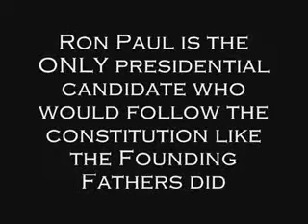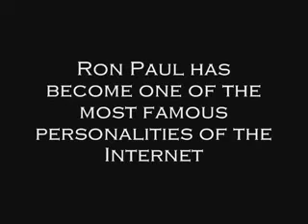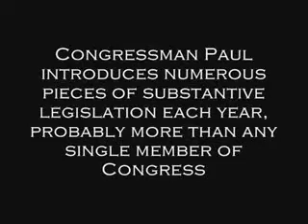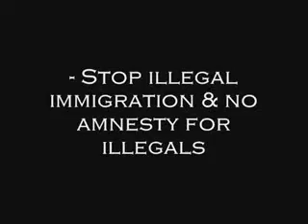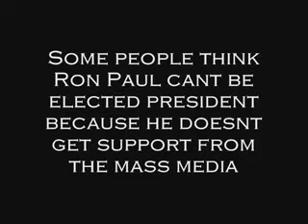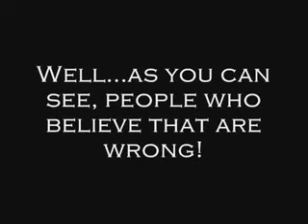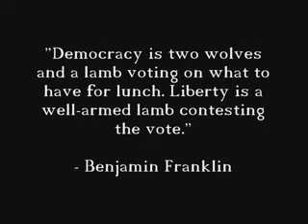Ron Paul The Only Choice For America!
We The People are freedom loving individuals who support a return to the rule of law in America which means a return to Constitutionally limited government which focuses on protecting personal freedom, liberty and property.